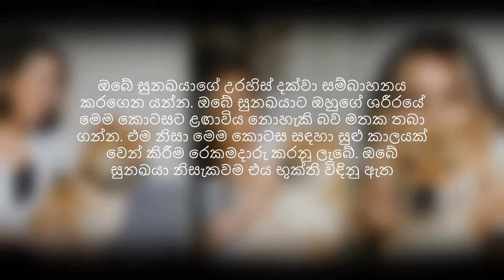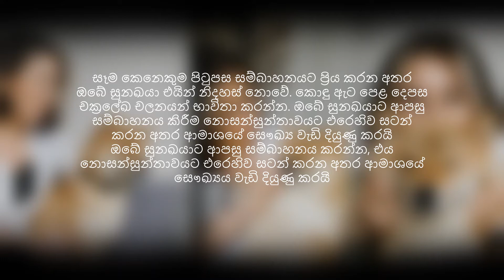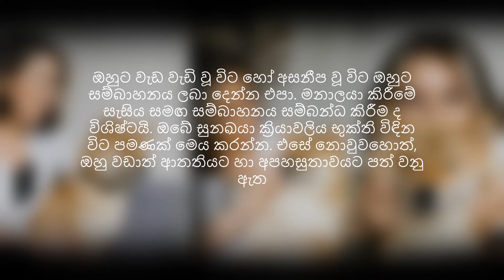Dogs | Make Your Dog Healthy By Massage | Dog show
Welcome To Dogies Log...

This video is about Dogs | සම්බාහනය කිරීමෙන්  සුනඛයා සෞඛ්‍ය සම්පන්න කරන්න | Make Your Dog Healthy By Massage |  Dog show